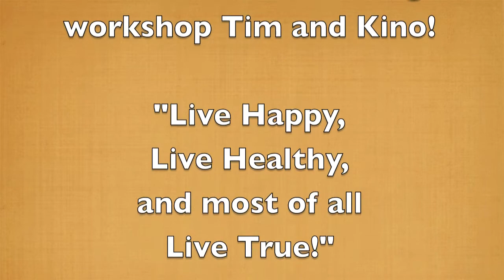Interview with Tim Feldmann and Kino MacGregor-Yoga Joy!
interviews Tim Feldman and Kino MacGregor Rachel went to an Ashtanga Yoga Workshop that they both put on in Las Vegas.  It was an amazing experience!  These two individuals are absolutely inspiring and are unreal at their yoga practice!  I learned a lot at this workshop and would drive 7 hours again to go to their workshop!  Tim and Kino have amazing gifts to teach and to connect with others, I would highly recommend you check them out.  They have a yoga studio in Florida